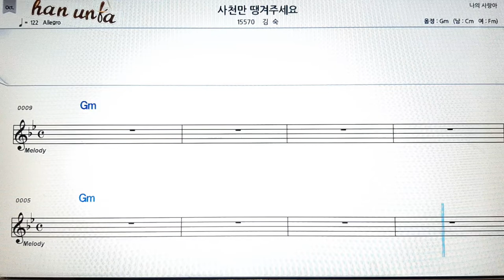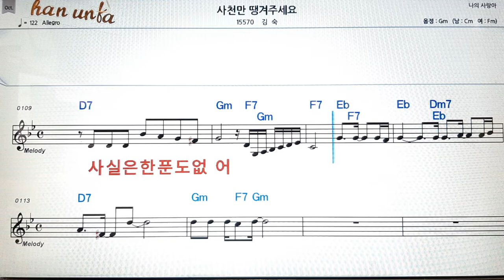사천만 땡겨 주세요/김숙👍노래 반주, 코드 악보,가라오케💋Karaoke*Sheet Music*Chord*MR